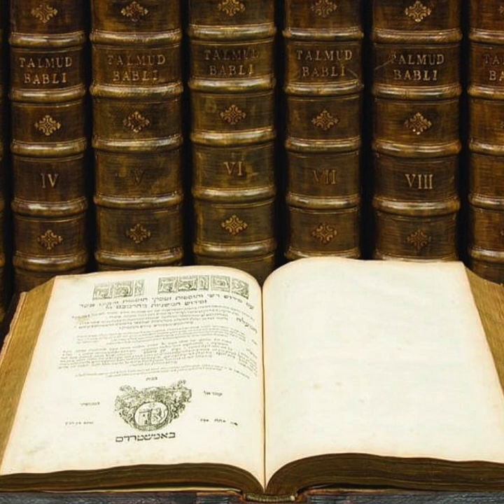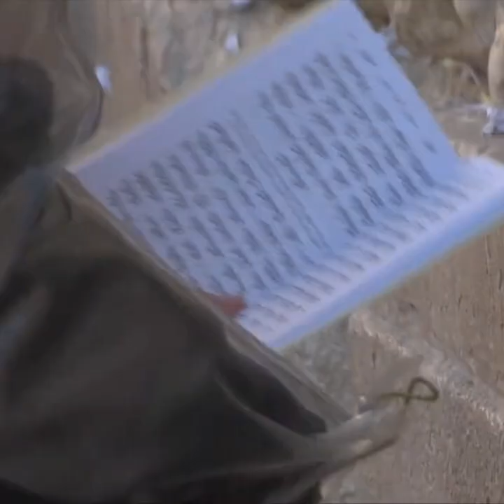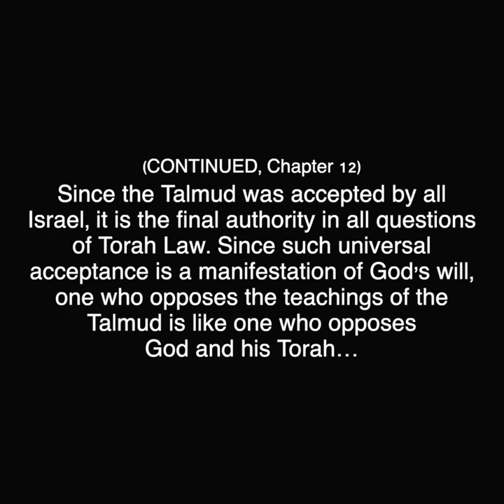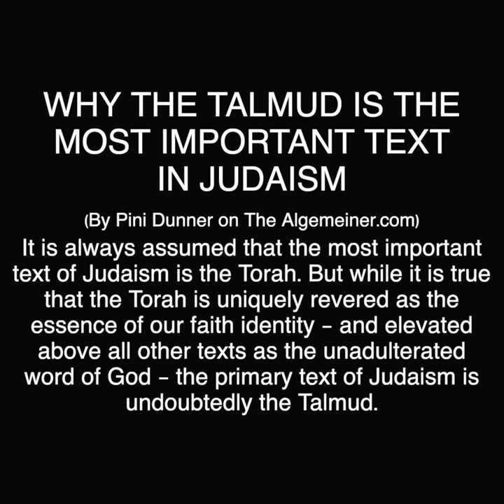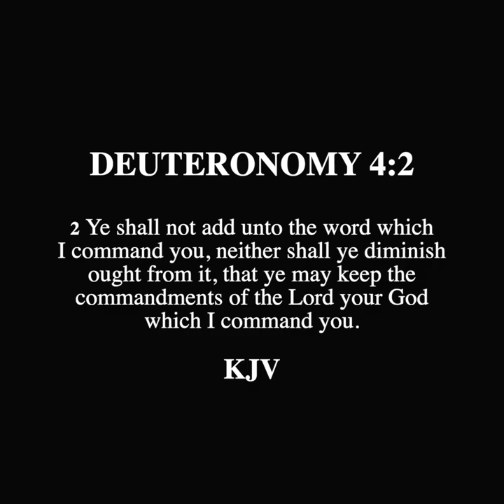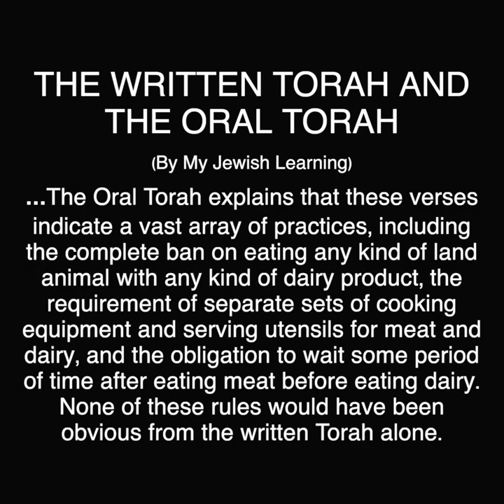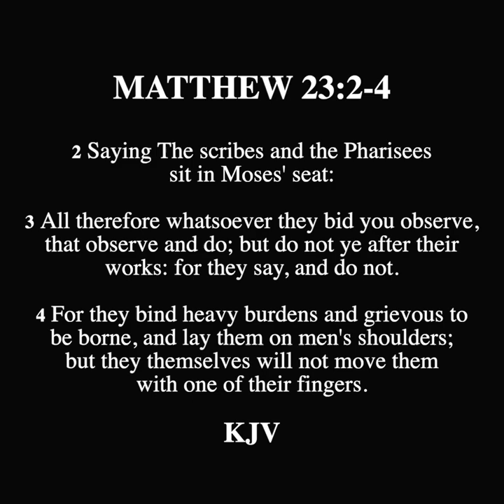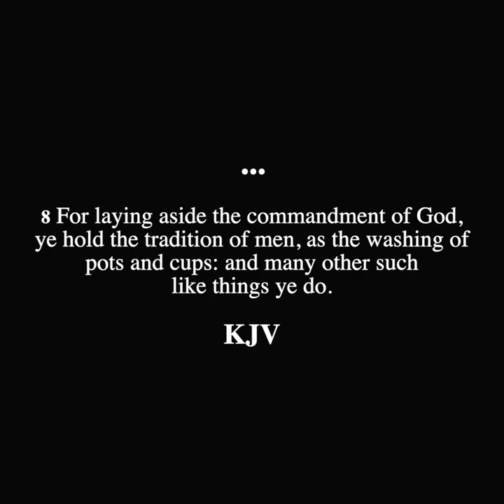SCROLL - What is the Significance of the Talmud to Judaism?